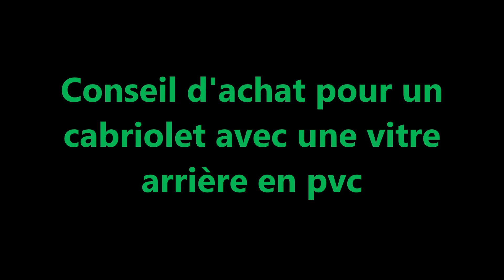EP-65 Cabriolet // L'expert du cabriolet // Conseil achat cabriolet vitre pvc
TRES IMPORTANT !!!
Conseil achat cabriolet vitre pvc